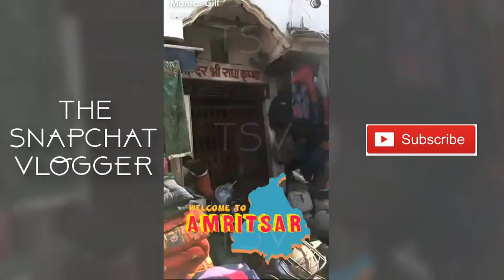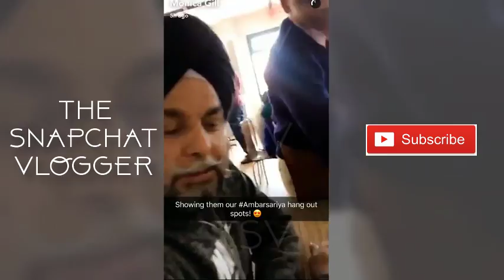Monica Gill looks very cute in her Latest Snapchat Video ✴ Zaroor Dekho ✴ MUST WATCH ✅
Full video of the famous celebrity: Monica Gill
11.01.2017